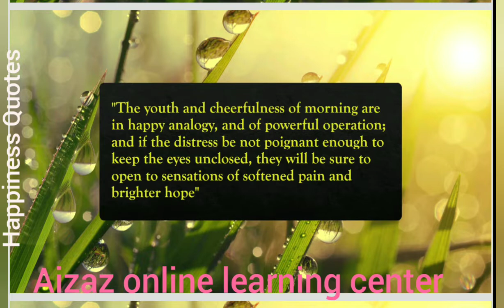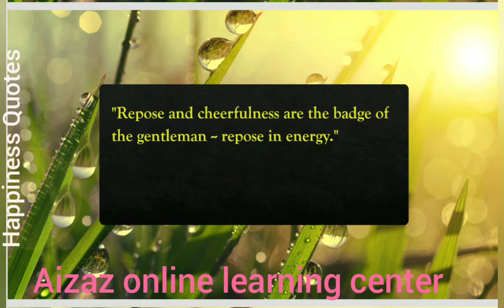Learn English - A few quotes about cheerfulness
Because 40 percent of the income will be spent to spread the education.
Jazakumullah wa ahsanal jaza